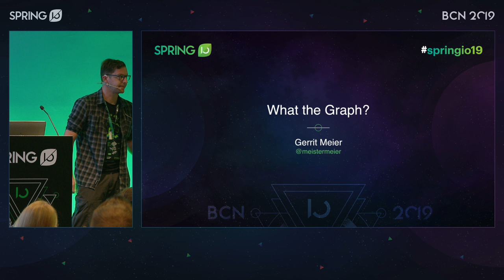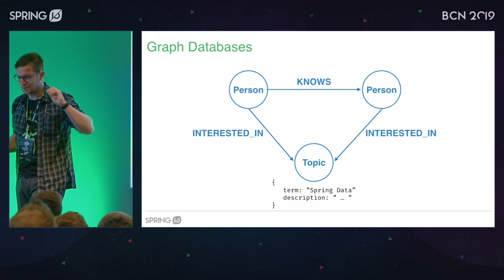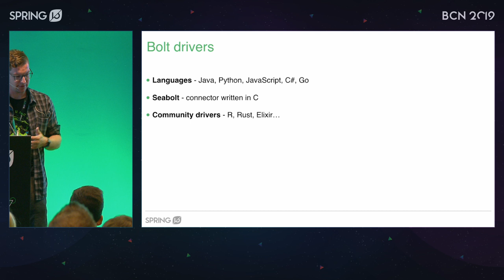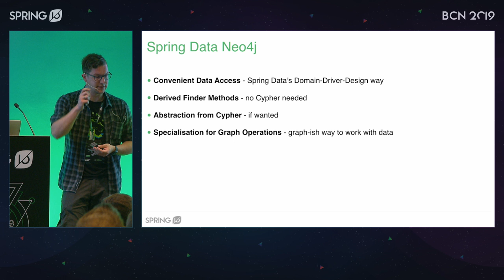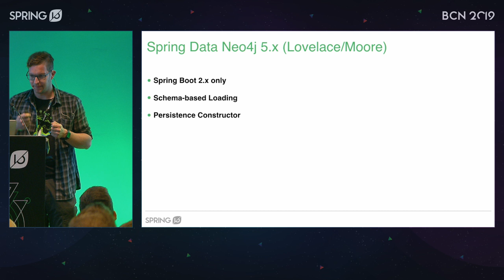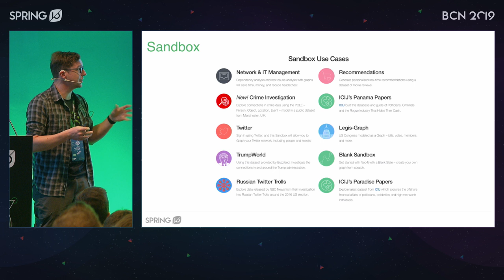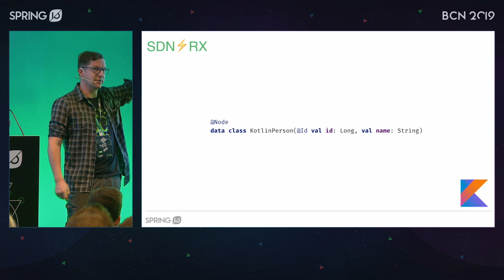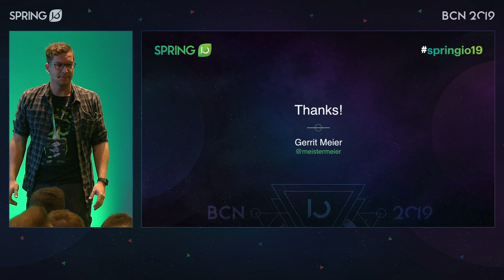What the Graph by Gerrit Meier @ Spring I/O 2019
Today we generate huge volumes of data daily. This data coming from collaborating humans and machines is highly interconnected and related by its very nature. We can derive much more value if we don’t treat those as isolated datapoints. We already left the state of surprise that a social network can tell us which friends of our friends have similar tastes and behaviours as we do. But with this connected data comes additional complexity to manage. Which should be handled in a suitable database, a graph database. The obvious next step is get your interrelated data into such a storage, connect your application to it and interact with the database on a certain level of abstraction to implement your business requirements. This talk will show how Neo4j stores data in the graph and how to access and manipulate it using the Neo4j Object Graph Mapper and Spring Data Neo4j. We will also discuss the areas where a object graph mapper can help you and where it is considered to be not the best option.